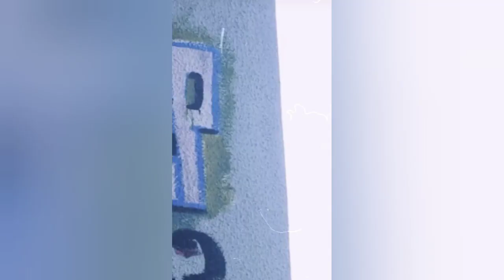MELTA E DAVINCI VS DROPE E MARTT SEMIFINAL RODA CULTURAL DO SANTO AMARO ED 61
NOSSO INSTAGRAM NA DESCRIÇÃO,NOS SIGA LÁ VOCÊ FICA POR DENTRO DE TUDO QUE TÁ ROLANDO:

 vídeoclipe da introdução:
MIKÃO POETA HORA DO SHOW

a roda cultural do santo amaro é localizada dentro da comunidade do santo amaro, toda quinta feira a partir das 19:00

nós ajude a bater a meta de 10.000 inscritos, aos poucos vamos chegar muito longe!!!